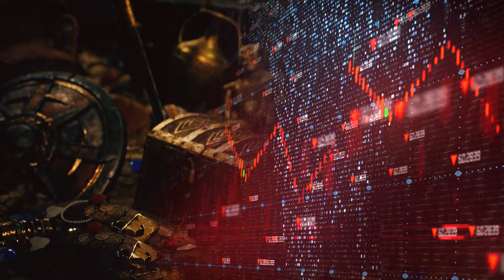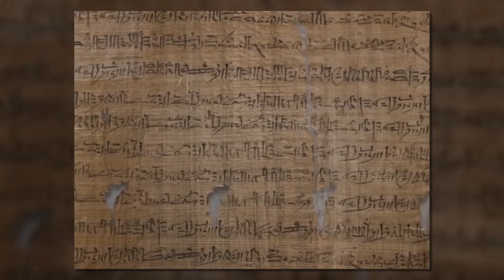Científicos Finalmente Hallan la Tumba del Primer Emperador Chino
¿Qué hay en la tumba del primer emperador chino? ¿Qué tiene de interesante? ¿Cómo puede ser peligrosa y cómo puede afectar a la historia? ¡Ahora lo descubrirás todo!